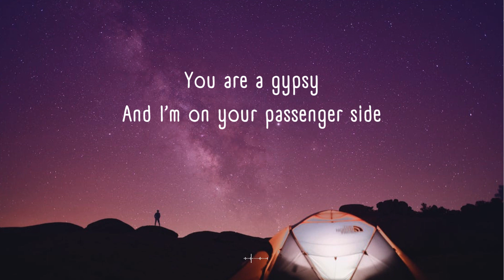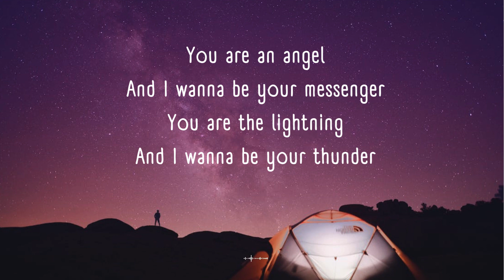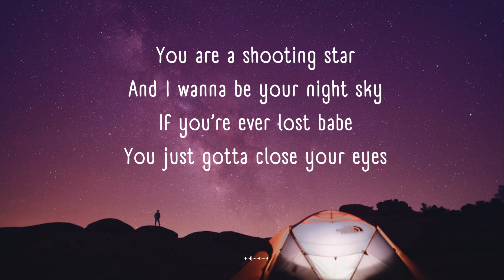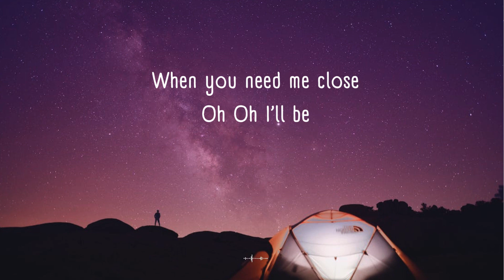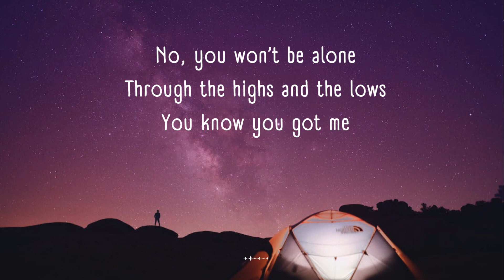I'll Be - Céline Dion | Lyric Video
🎵 Thanks to the fans for watching, sharing & commenting!

Lyrics:

You are a wildfire
And I wanna be your oxygen
You are a dreamer
And I’ll be the arms you’re sleeping in

You are a butterfly
And I wanna be your blue sky
You are a gypsy
And I’m on your passenger side

Oh Oh I’ll be
When you need me close
No, you won’t be alone

You are an angel
And I wanna be your messenger
You are the lightning
And I wanna be your thunder

You are a shooting star
And I wanna be your night sky
If you’re ever lost babe
You just gotta close your eyes

Whoa, Whoa
I’ll be
Whoa, Whoa
Wherever you go
I’ll be

All rights to the original artists of the song
Todos los derechos para los artistas originales de la canción.